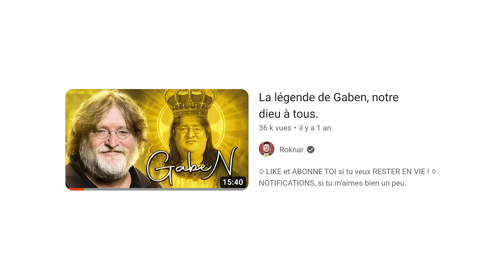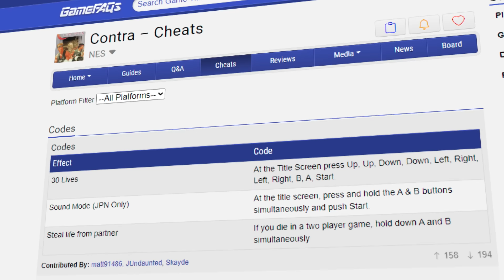L'évolution des CHEATS autour des FPS